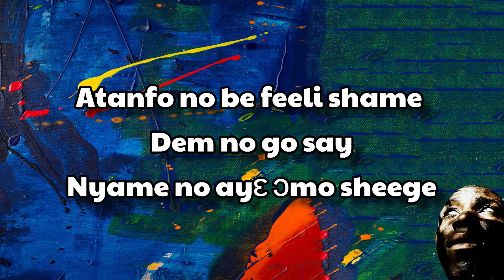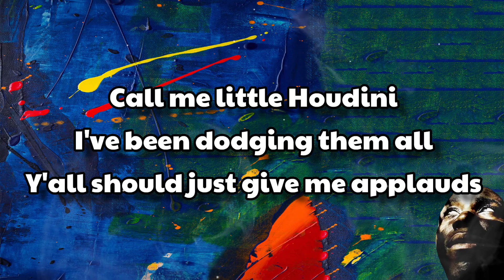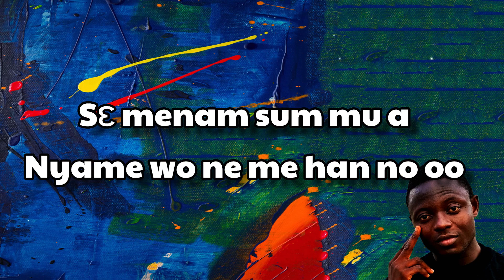Kofi Acquah — God's Audio (Lyrics Video)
Official Lyrics Video to Kofi Acquah's single ''God's Audio'' which sets the tone for his upcoming EP.

Also stream here 👇🏿